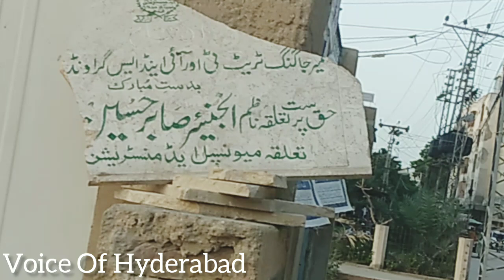Shakista Takhtee Or Nahe Dewaar ll Latifabad 9 Ka Tabha Haal Ground l hyderabadsindh news ll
دارلعلوم مظاہر العلوم سے متصل گراٶنڈ ، شکستہ تختی اور  گراٶنڈ کی باٶنڈری وال کی ازسرنو تعمیر 🙏